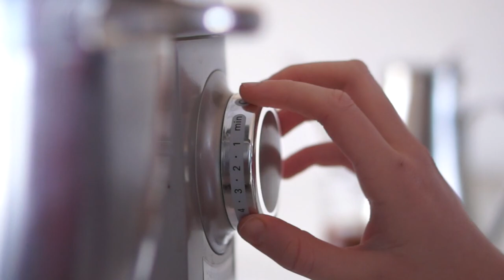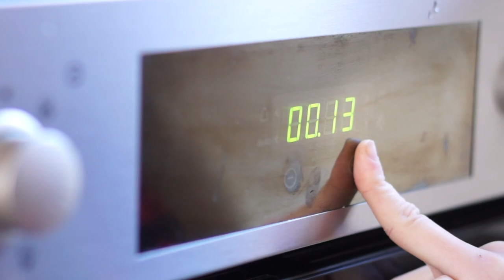PUDÍN DE CROISSANTS CON NORA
Ingredientes:
5 croissants
900 ml de leche
100 ml de café
200 g de azúcar moreno
6 huevos
1 ramita de canela
Caramelo